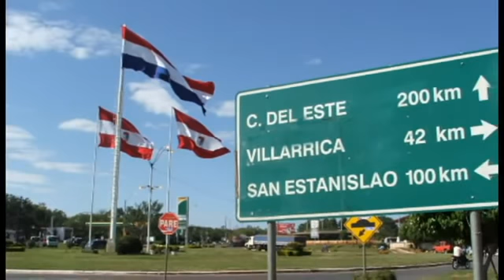Documental Coronel Oviedo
Este Documental realizado por  Miguel ^Kavi^ Rodriguez de KaviFim producciones, con la voz en off del Reconocido Locutor internacional Ovetense Carlos Hernan Velazquez y el Cineasta y Diseñador de renombre Herib Godoy.
Esperamos que sea del agrado de ustedes ya que tratamos de brindar un completo informe de Coronel Oviedo.